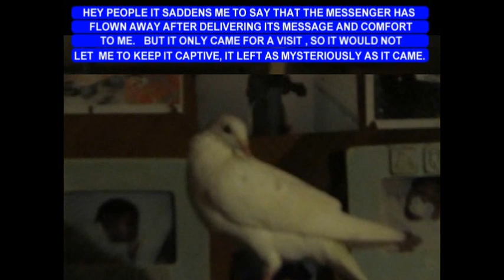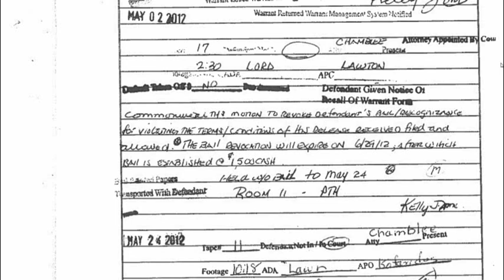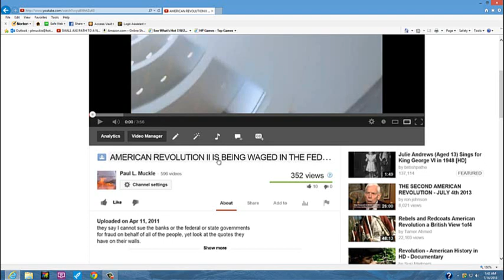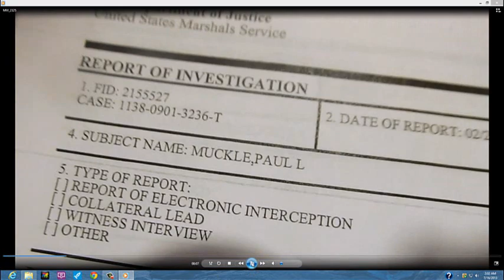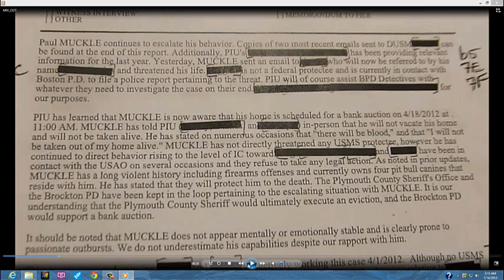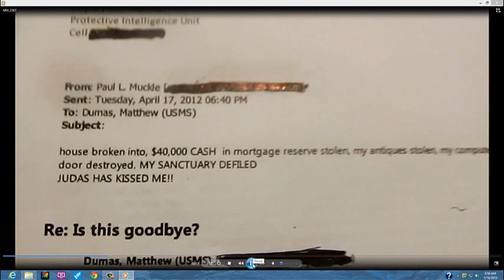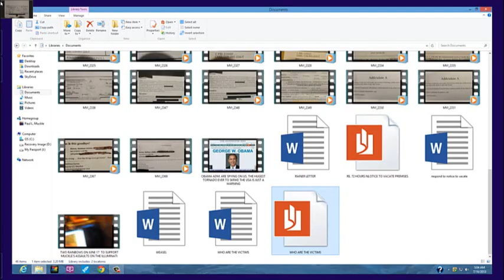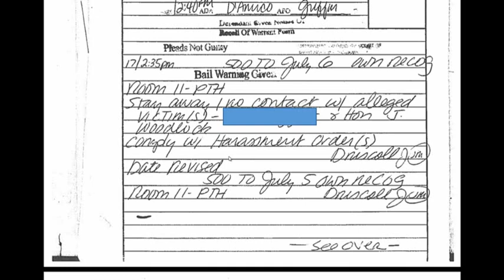BREAKING NEWS: END GAME! MUCKLE HEADED TO JAIL. WARNING TO THE FED. MARSHALS, MESSAGE TO MY FRIEND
ALL THIS HAPPENED WITHIN A 10 HOUR PERIOD ON 7/15/13, MY ANKLE BRACELET MALFUNCTIONED, SOMEONE HACKED MY EMAIL ACCOUNT AND SENT HARASSING EMAILS TO THE WEASELS FROM MY ACCOUNT, WHICH IS A VIOLATION OF THE TERMS OF MY BAILO RELEASE, AND I RECEIVED ANOTHER EVICTION NOTICE.. THE USA MARSHAL SERVICE PROTECTIVE UNIT IS RESPONSIBLE FOR WHAT IS GOING ON. THEY STARTED THIS AND NOW DO NOT WANT TO STOP IT. SOMEONE IS TRYING TO VIOLATE MY BAIL AGREEMENT SO THEY CAN REVOKE THAT BAIL AND ARREST ME AGAIN. THERE IS NO BACKING DOWN FOR ME.THIS IS THE END GAME.